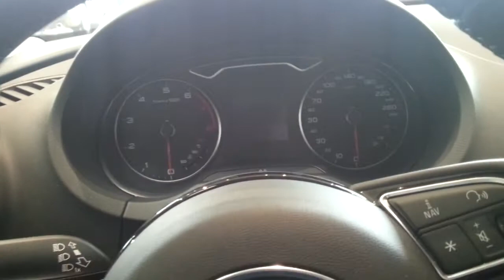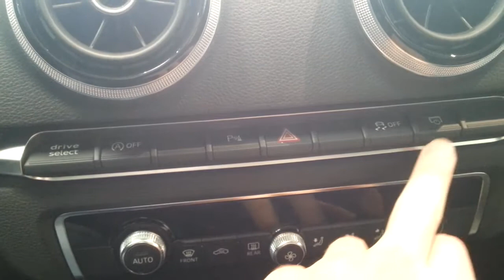Audi A3 2014 In depth review Interior Exterior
Hello and welcome Alaatin61! YouTube's collection of automotive variety! In today's video, we'll take an up close and in depth look at the new Audi A3. This version is the 1.8 TFSI petrol.